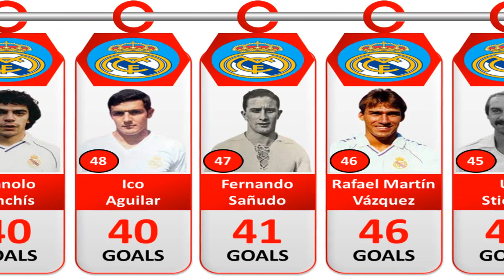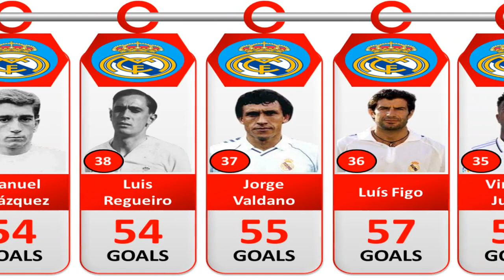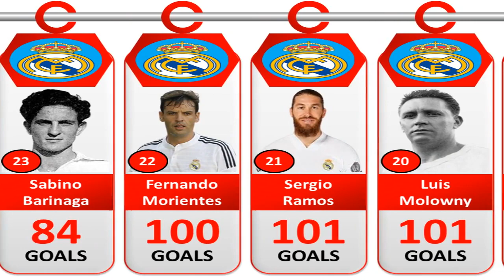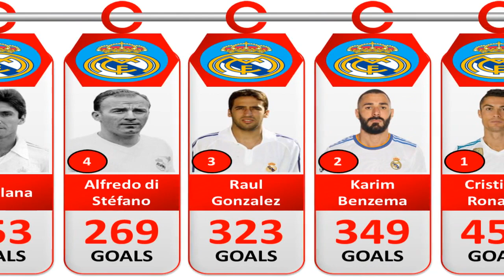TOP 100 Players With Most Goal For Real Madrid ALL TIME